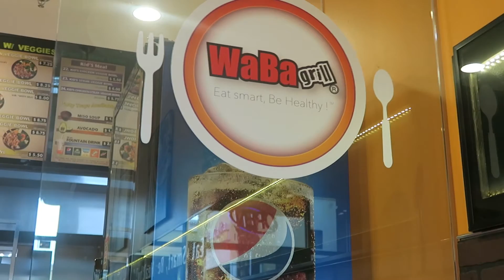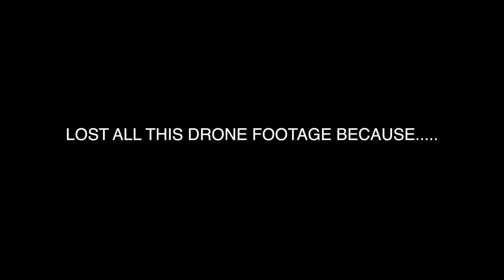On The Road